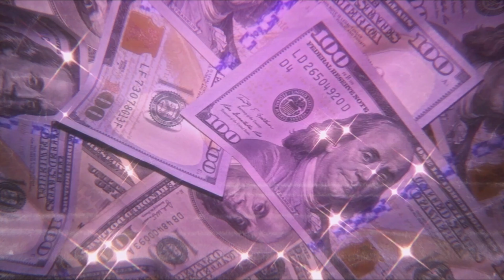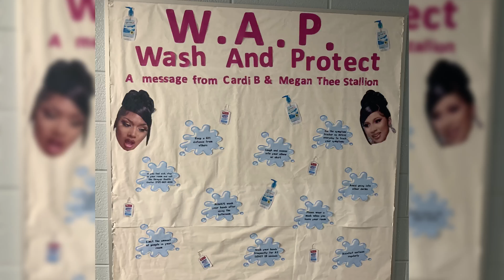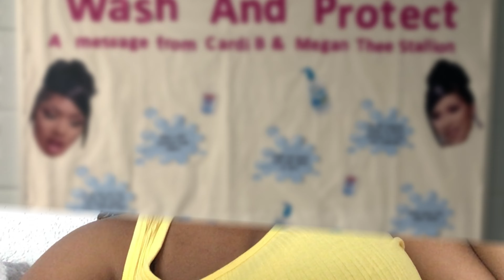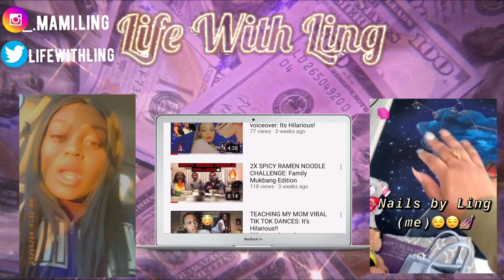Moving Back to Campus During a Pandemic: VLOG (August 2020)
Hey yall. So here's a video from when I moved back to school in August. Hope you guys enjoy!

My Business:
Ling's Lash House LLC.

Music in the intro:
Dojacat - Say So (TrillzAl Remix) ft CookieeKawaii by TrillzAl

Music in the video:
SZA - Love Galore (DJ Flex Remix NJCLUB)